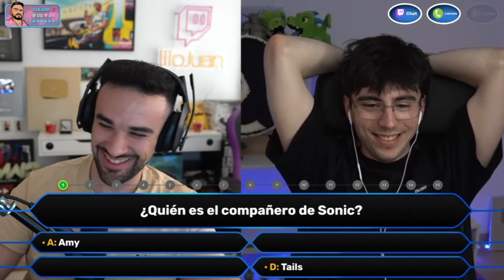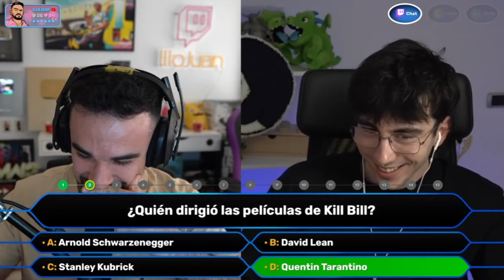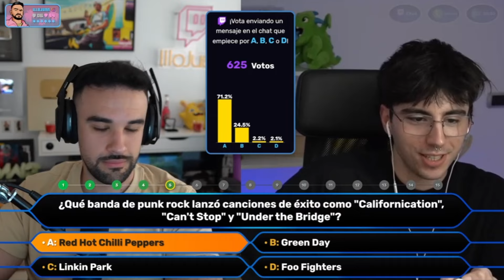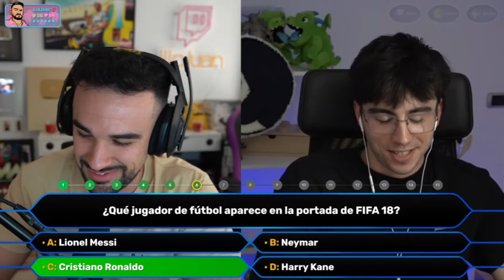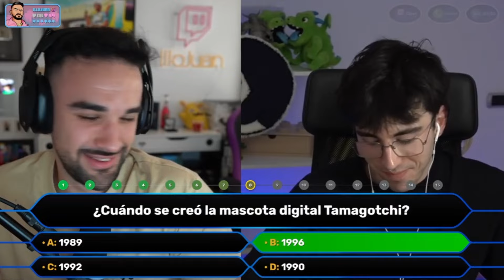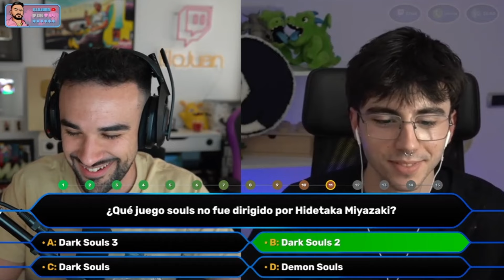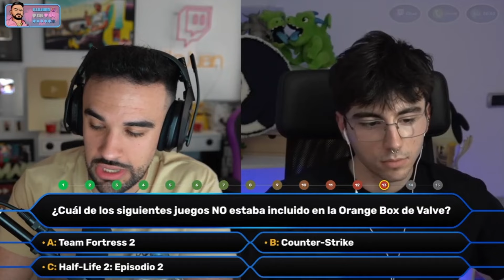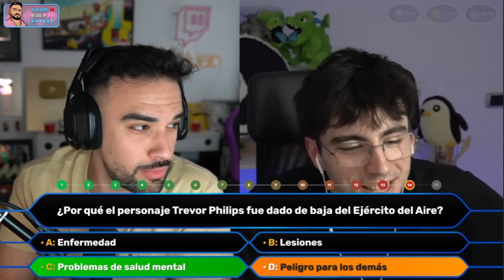ILLOQUIZ: Concursillo de Preguntas y Respuestas #3 | BENIJU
Un nuevo concurso de IlloJuan con streamers para ver su conocimiento.
Esta vez entra en batalla el gran maestro de Clash Royale, "Beniju"
Quiz virtual muy entretenido y didáctico hecho por Álvaro :D